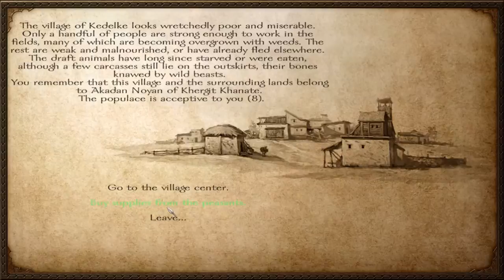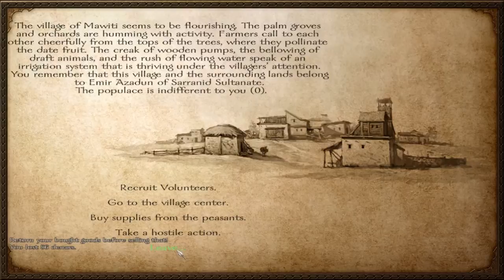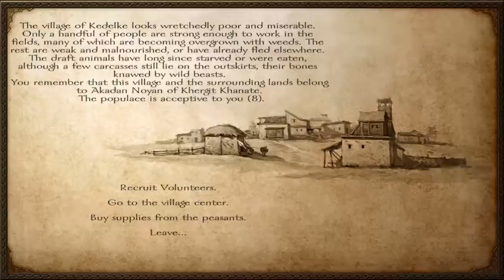Mount and Blade: Warband #12 - Long Adventure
From joining a tournament to receiving our own Banners, there is much going on today!

Episode: 12

Game: Mount and Blade: Warband